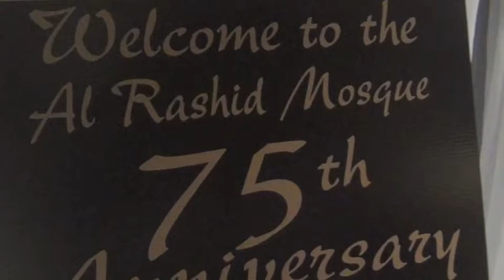75th Anniversary Gala of the Al Rashid Mosque, Nasheed 99 Names of Allah by Sami Yusuf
Yasmeen & Marwa singing a Nasheed song in Arabic "Asma Allah, 99 names of Allah". In front of a lovely crowed of 650 people. The Al Rashid Mosque 75th Anniversary Gala at the Edmonton Islamic Academy on Saturday December 14th, 2013. Celebrating the past & shaping the future the Al Rashid Mosque 75 years of dedication & service from 1938 until present.

Original Artist Sami Yusuf- Asma Allah ( 99 names of God ) Lyrics

ARABIC LANGUAGE  AND ENGLISH TRANSLATION

Raheem, Kareemun, 'Adheem, 'Aleemun,
Haleem, Hakeemun, Mateen

Merciful, Generous, Incomparably great, All Knowing
Forbearing, Wise, Eternal

Mannaan, Rahmaanun, Fattaah, Ghaffaarun
Tawwaab, Razzaaqun, Shaheed

Bestower of blessings, Most compassionate, Opener, Forgiver
Accepter of repentance, Provider, Witness

Allahumma salli 'ala Muhammmad, wa aali Muhammad
Ya Muslimeen sallou' alayh       ( 4times )

O my Lord salutations upon Muhammad, And the family of Muhammad
O Muslims, send salutation upon him

Lateef, Khabeerun, Samee', Baseerun
Jaleel, Raqeebun, Mujeed

Gentle, All aware, All hearing, All seeing,
Majestic, Watchful, Granter of prayers

Ghafur, Shakourun, Wadud, Qayyumun
Raouf, Sabuan, Majeed

Forgiving, Thankful, Loving, Sustainer
Most kind, Patient, Most glorious

La llaaha Illahu, Al Malikul Quddoos

God is the greatest, God is the greatest
There is no deity but Him, The King, the most Holy

Ya Rahmanu irham dha'fana

O Most Compassionate Have compassion on our weakness

Ya Ghaffaaru ighfir thunoubana

O Forgiver, forgive our sins

Ya Sattaaru ostour'ouyoubana

O Concealer, conceal our faults

Ya Mu'izzu a' izza ummatana

O Bestower of honour, Bestow honour on our Ummah

Ya Mujeebu ajib duy' aa'ana

O Granter of prayers, answer our prayers

Ya Lateefu oltof binaa ( 3times )

O Gentle One, be gentle with us  ( 3times )

Oltof binaaaa
Be gentle with us